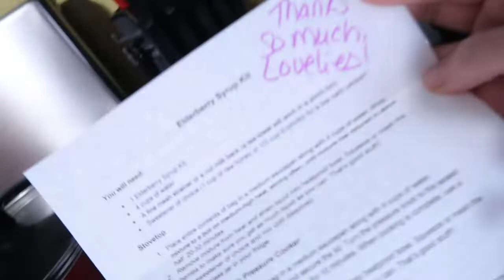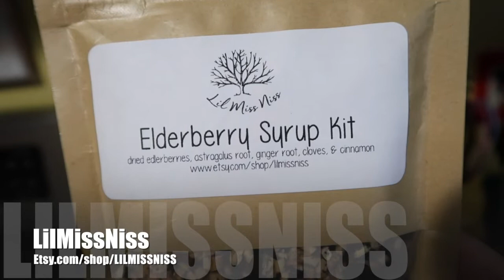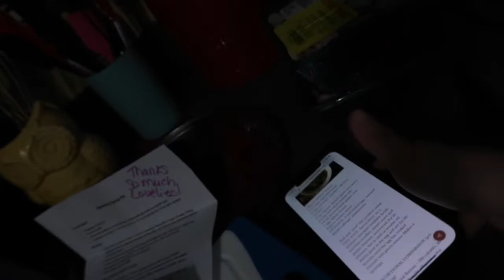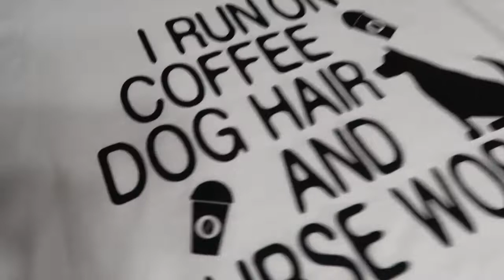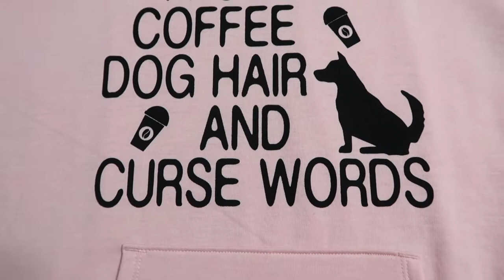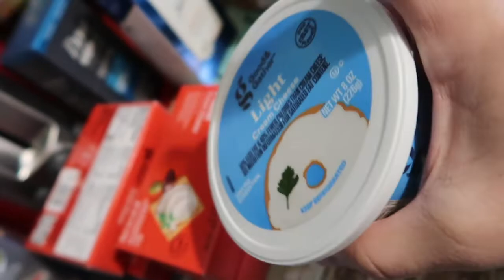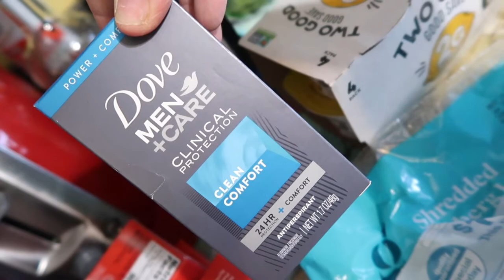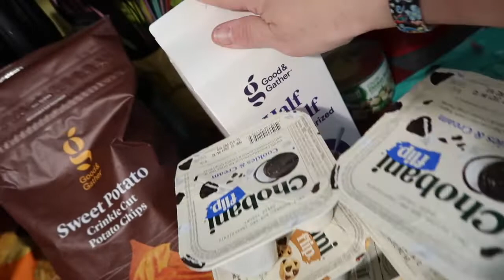Keto Ramen? | Target Haul | Keto Meals of the Week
You'll see our keto meals from the past week. Dana makes Keto Ramen using a recipe for the first time. Melvin and Raymond Reddington get some floor time. ArLo tries her hand at a new technique. AND  there's a Target Haul!

Food(s) shown:
PERNIL
Pasta Salad
Egg Wrap sandwhiches
Keto Ramen: recipe can be found at mariamindbodyhealth.com
Immunity Shots
Homemade Shrimp Burgers with Savory Waffles
Chicken Cordon Blue Casserole with Brussel sprouts
Personal Pizzas. Dough recipe can be found on IG @sourys_daily_journal

Items mentioned/shown in this vlog:

Elderberry Kit
Great Low Carb Pasta